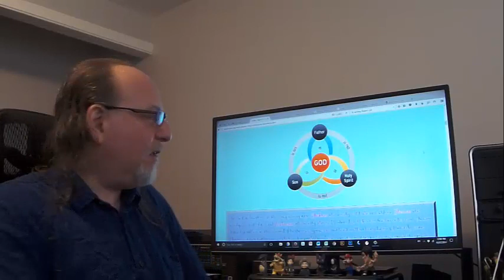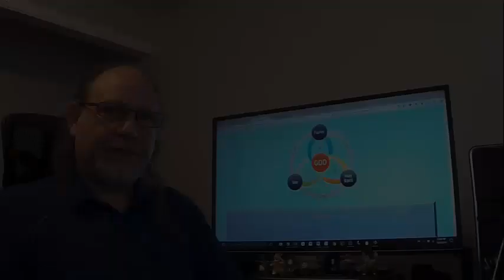24 The Three Sects: Monotheism and Polytheism